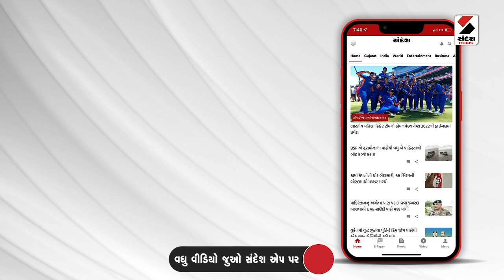Naroda Gam Massacre Case: નરોડા ગામ કેસમાં તમામ આરોપી નિર્દોષ| Maya Kodnani | Babu Bajrangi